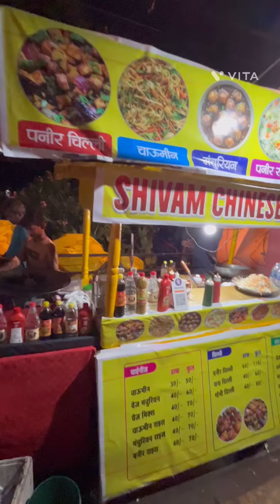Street Style Chowmin Roll 🌯,shivam Chinese Center Food Cart,infront of science clg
Street Style Chowmin Roll 🌯

📍 Shivam Chinese Center, food cart infront science college gate,Raipur,Chattisgarh

💰40/-

⏰3p.m. To 10 p.m.